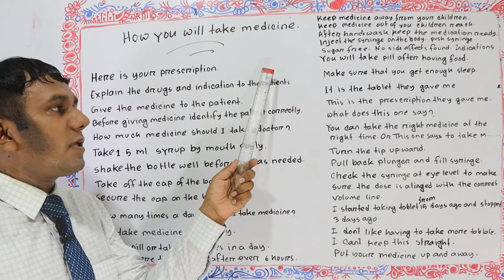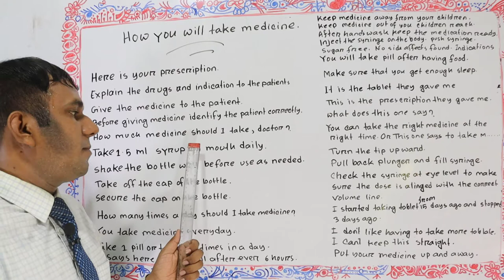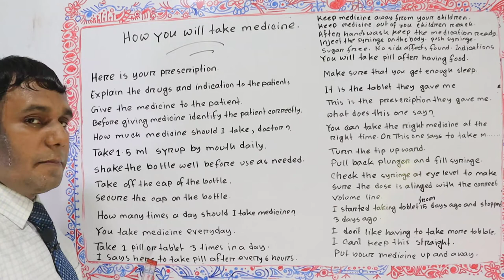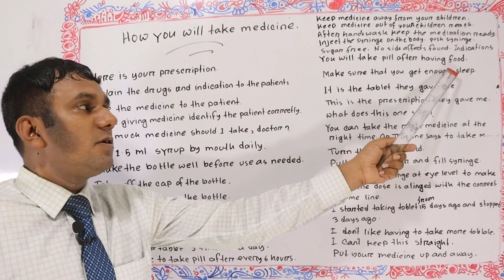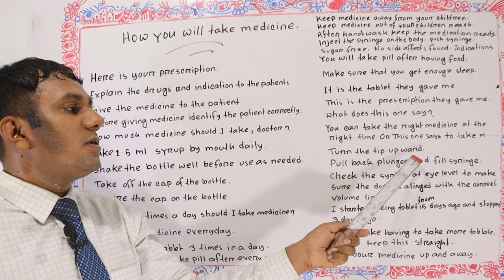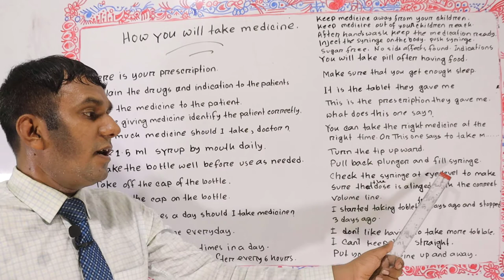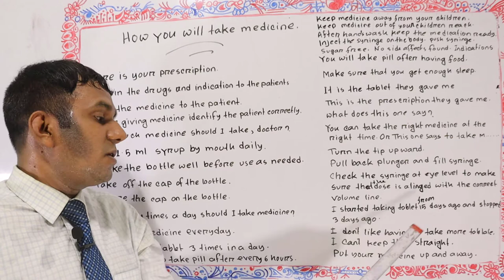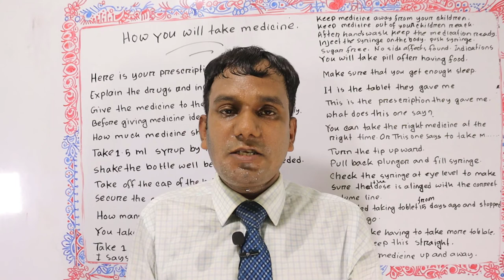🌷 Medicine taking 🌹 How to take medicine 🌹Doctor's advice🌹Doctor's prescription in English & Bengali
Learn how to take medicine in English and Bangla for spoken English. The best way to swallow the pills English sentences with Bengali meaning is here. Take medicine in the right way is here. How to swallow tablets or pills easily is here. Important rules of taking medicine is here for patient in English. Tips for taking Medicine in English and Bengali is here. spoken English with medicine taking is here. Spoken_English_with_Medicine_Taking,Balal_English_Language_School, is here.